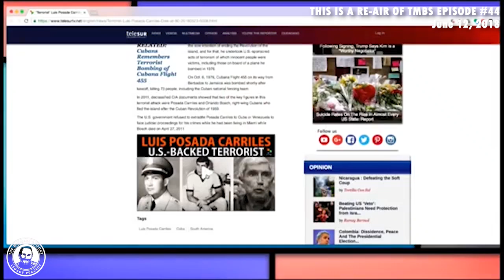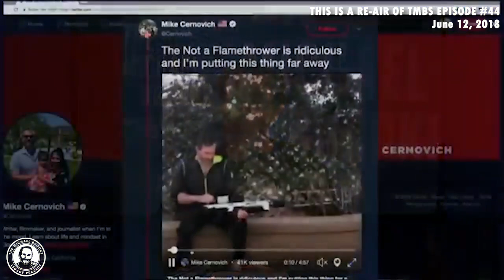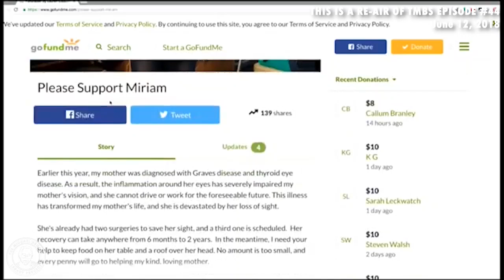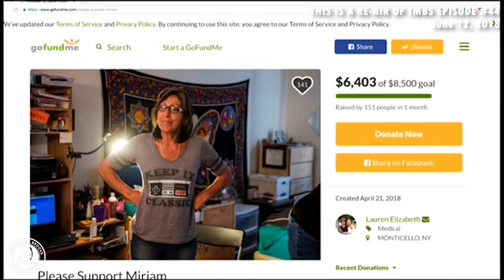TMBS ReAir: 44 Trump's North Korea Show & Deprogramming the Musk Cult ft. Mike Hanna & Cody Johnston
The TMBS ReAir project was created to give people who discovered Michael's work towards the end of his life or after his passing a weekly place to access his work without feeling overwhelmed by the volume of content they missed, as well as continuing to give grieving friends, family and fans their Tuesday evenings with Michael. While the majority of the content and analysis on TMBS has stayed relevant and timeless, please remember some of the guest's work and subject matter on the show is very much linked to the time when the show aired.
TMBS 44 aired on June 12, 2018. Episode summary:
Michael talks about the Singapore Summit between Trump and Kim Jong Un noting the important history of the Korean War and the possibility of peace.
Shoutout to Women Cross DMZ for their fearless leadership and work to bring peace to the Korean peninsula.
Journalist Mike Hanna (@mjahanna) joins us by phone to talk about North Korea and the confusion about denuclearization, Iran, and the ongoing crisis in Gaza.
David Griscom breaks down some important factors in the unemployment rates, the lack of productivity in the US, and why robots aren’t taking your job.
We throw a deserving counter-revolutionary, Luis Posada Carriles, into the gulag.
Cody Johnston (@DrMisterCody) host of Some More News calls in to talk about the cult of Elon Musk.
TMBS ReAirs come out every Tuesday @ 7PM EST here on The Michael Brooks Show Channel. This program has been put together by The Michael Brooks Legacy Project. To learn more and rewatch the postgame content
Re-air edit by Danny Celentano IG/Twitter @Body Politic Media